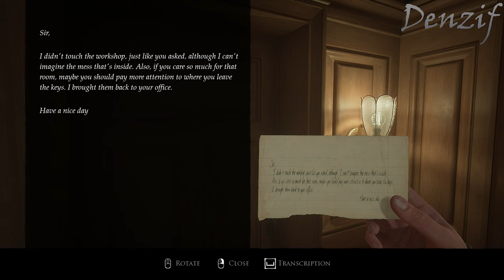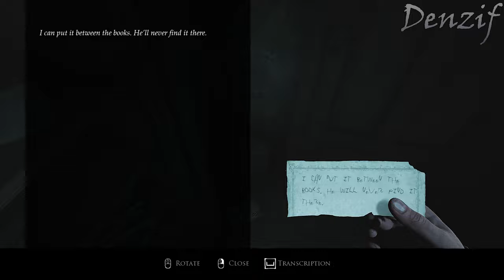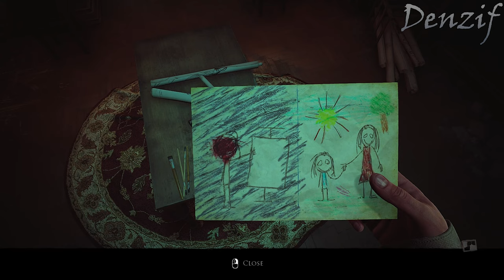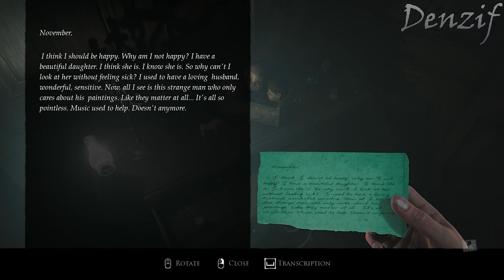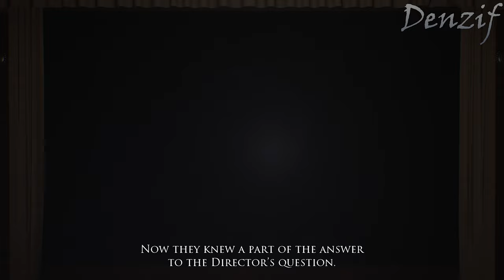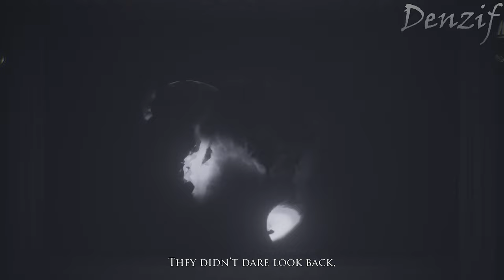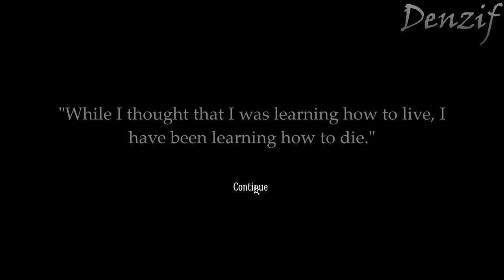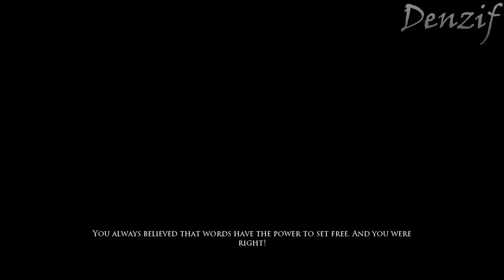Layers of Fear (PS) 4K 60FPS - Walkthrough FULL GAME (No Commentary)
On the canvas, on the stage or on the pages — all stories end sooner or later, even the most sinister. In a moment, this plot-oriented psychological horror will get its final touches, its curtain, its final chapter.